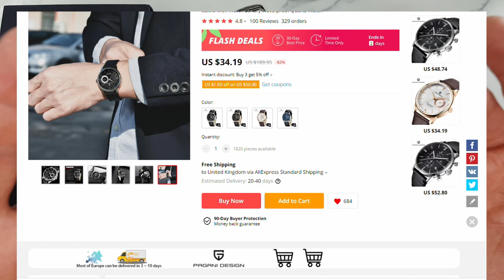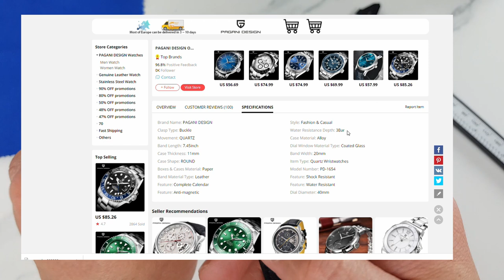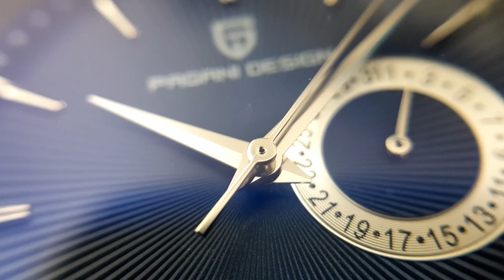Elegant, Meca-Quartz, and on a BUDGET?! $35 Pagani Design PD 1654 Cocktail Time homage review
Can $35 buy you a decent watch? Quite possibly! We take a closer look at this elegant Pagani Design PD 1654 - Seiko Cocktail Time homage. Enjoy!

**CHECK OUT THIS PAGANI DESIGN PD-1654 - MECA QUARTZ **
ON ALIEXPRESS